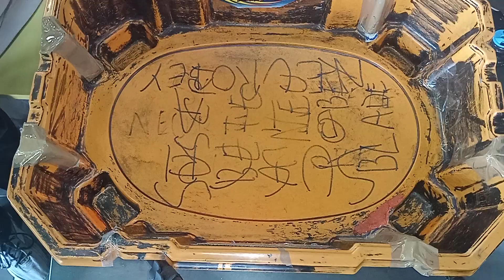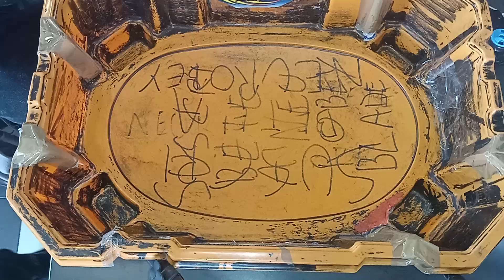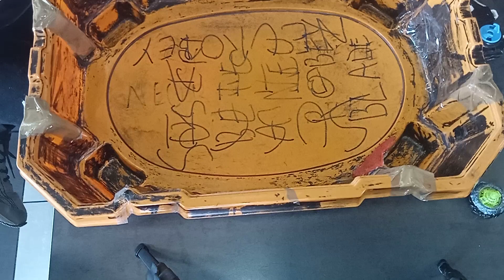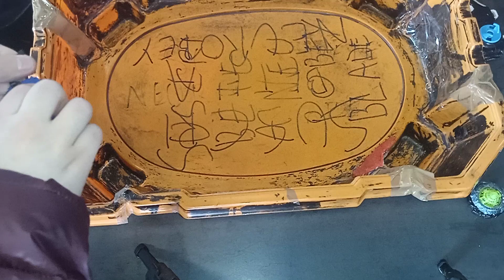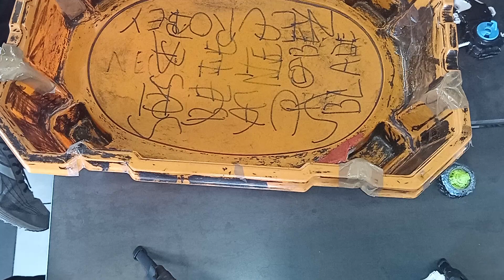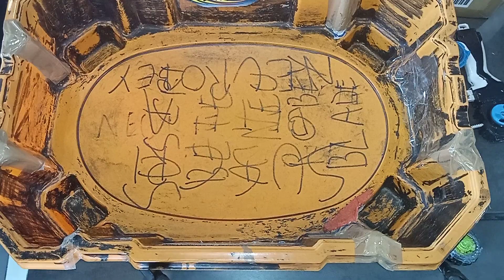Junta Beyblade Batalla Cuádruple En Espacio urbano maipú